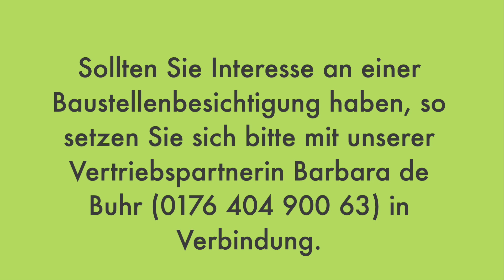Hausaufbau bei Erlangen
Seit heute, 28. November, montieren wir dieses Haus in 91301 Forchheim bei Erlangen. Sollten Sie Interesse an einer Baustellenbesichtigung haben, so setzen Sie sich bitte mit unserer Vertriebspartnerin Barbara de Buhr in Verbindung.